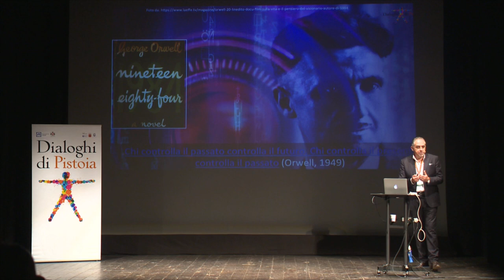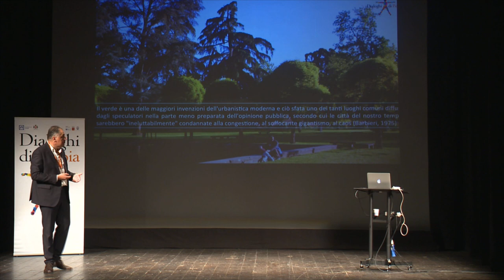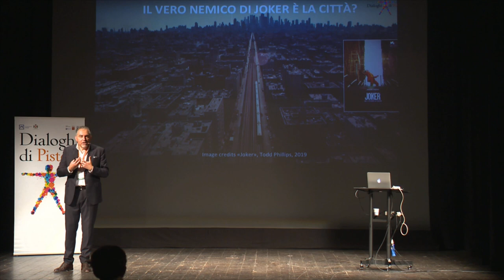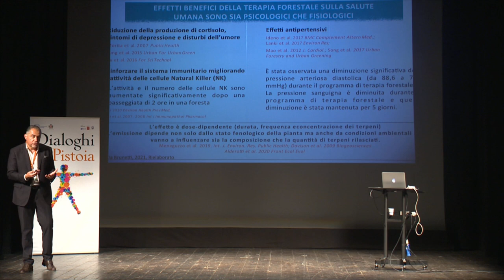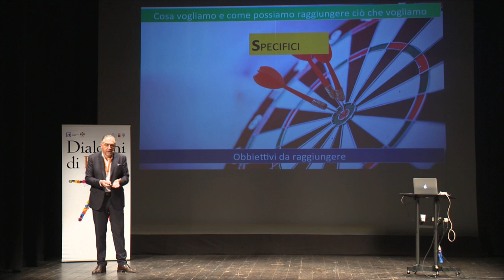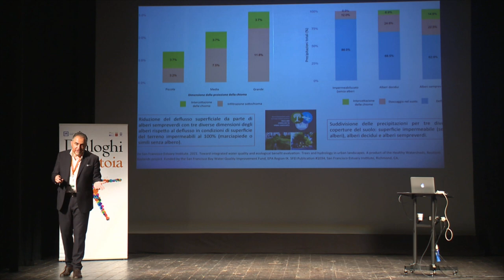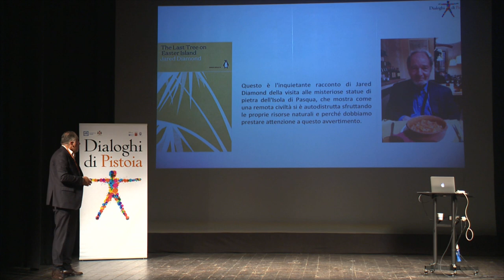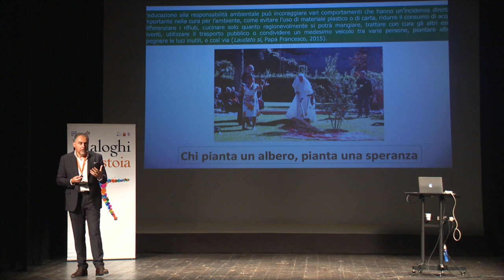Francesco Ferrini | Alberi: il nostro presente, il nostro futuro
Dialoghi di Pistoia 2023 | Umani e non umani. Noi siamo natura